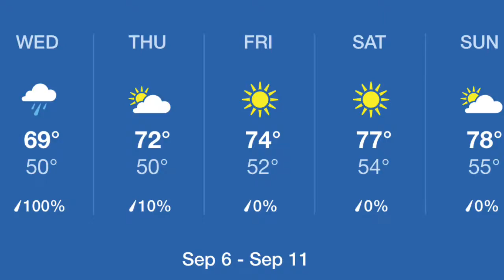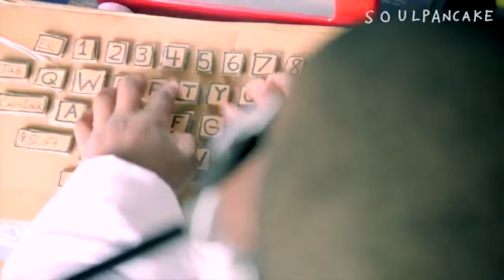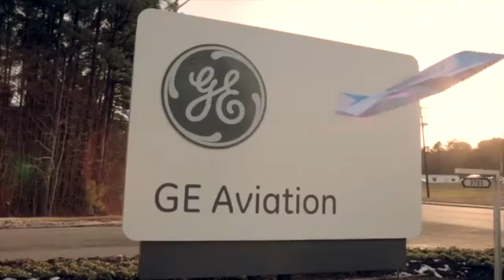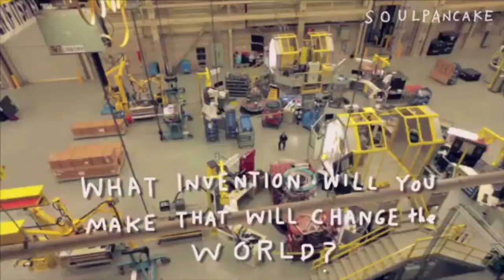This Week At The Grove, Sept 6, 2017